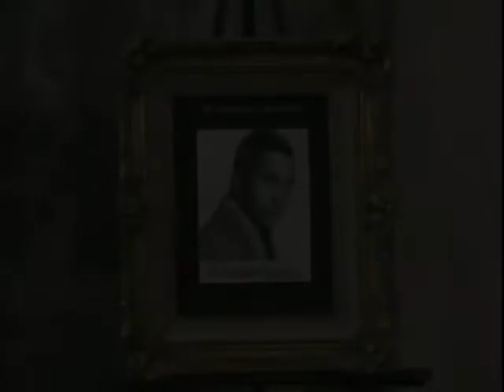In Living Color - s03 e14